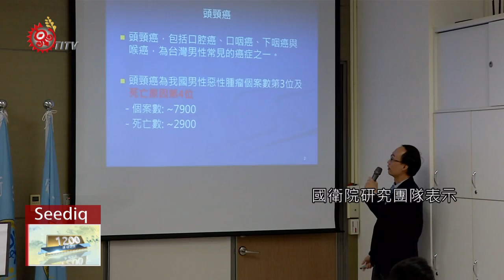下咽癌增19倍 與國人大口喝酒文化有關 2019-12-07 Seediq IPCF-TITV 原文會 原視族語新聞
歲末年終不少人趕場吃尾牙，免不了大口喝酒助興，國家衛生研究院最新研究發現，如果人體先天有基因缺陷，加上每週有飲酒習慣，每次飲酒量，例如啤酒350CC、紅酒150CC、烈酒45CC者，將會增加罹患頭頸癌的風險。

國衛院研究團隊表示，飲酒所產生的「乙醛」是一級致癌物，當「酒精」進入人體後，會先由「乙醇去氫酶」ADH、代謝成「乙醛」，再由「乙醛去氫酶」ALDH、代謝為「醋酸」，一旦ALDH2基因產生變異或缺損，除了會讓人喝酒後、容易出現臉紅、心悸，也會讓乙醛累積在體內，增加罹癌風險，尤其下咽癌風險會增加19倍、最為明顯。

此外研究也發現，除了頭頸癌之外，飲酒同時也會增加食道癌、肝癌、大腸癌及乳癌等風險，由於有近半數國人體內缺乏「乙醛去氫酶」功能，研究團隊希望透過這次研究成果，呼籲國人減少飲酒行為，為自己健康把關。